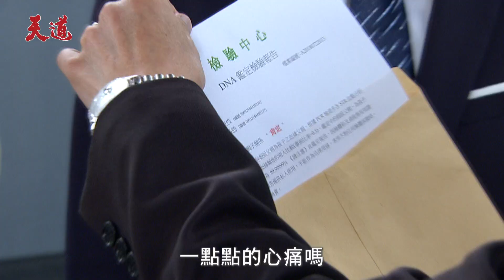天道 EP67預告｜不可能吧！東俊DNA鑑定曝光！竟是陳長勝兒子...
《天道》故事主軸描述所謂命運，雖是天定卻也離不開人為，也絕不逆來順受。命運由我，不由天！

📍每週一~五 晚上8點 三立台灣台29CH 🌍電視全球首播
📍每週二~五 中午12點 ➟ 三立台劇 全集搶先追
📍 *每週六* 下午 2 點 ➟ 三立台劇 全集搶先追